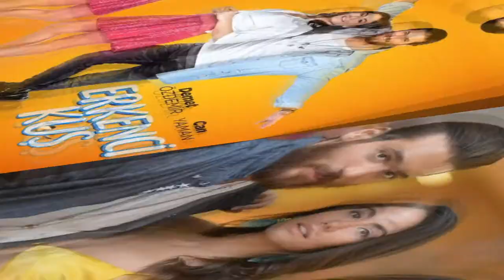Can Yaman did not accept the offer, Burak Deniz had a great opportunity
Can Yaman is followed with great enthusiasm by his fans in Italy, where he temporarily settled. The actor has gained a huge fan base in Italy with the TV series Dolunay, Early Bird and Mr. Wrong. Early Bird, which he played with Demet Özdemir, is still broadcast on Italian television. It is also known that Can Yaman has signed different agreements in the country.